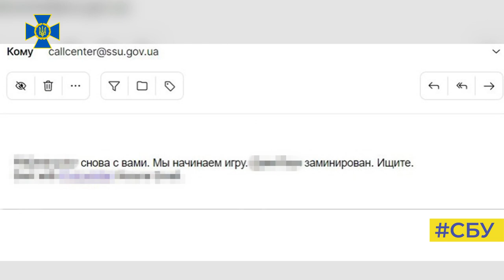СБУ припинила діяльність хакерів, які тероризували Україну масовими повідомленнями про «мінування»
СБУ викрила двох регіональних керівників групи анонімних мінерів «FR Destructor», яка упродовж двох останніх років здійснювала численні неправдиві повідомлення про мінування у різних регіонах України.

Зловмисники особливо активізувалися напередодні широкомасштабного вторгнення рф до України і відновили свою деструктивну діяльність протягом останніх місяців.

Правоохоронці викрили їх за місцем проживання після чергового анонімного повідомлення про мінування інфраструктурних об’єктів на західній Україні.

Зокрема, вони:

відправляли анонімні електронні листи з використанням спеціальних комп’ютерних програм для приховування свого місцеперебування

підшукували у соціальних мережах користувачів, яких залучали до поширення неправдивих анонімних повідомлень про замінування

організовували зашифровані чати, в яких пропонували грошову винагороду за розсилку анонімних повідомлень